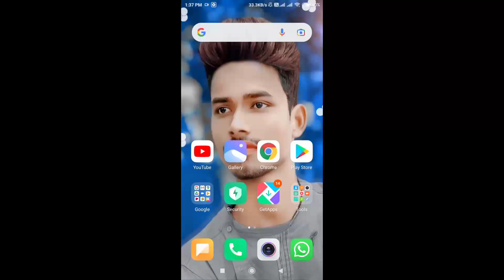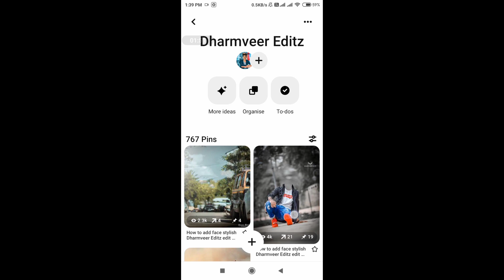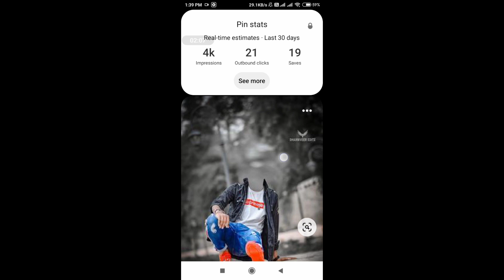Pinterest Se Image Kaise Save Kare | How To Save Pinterest Images Dharmveer Editz